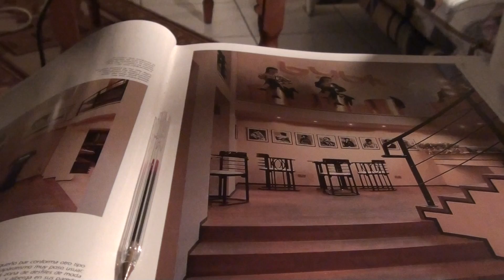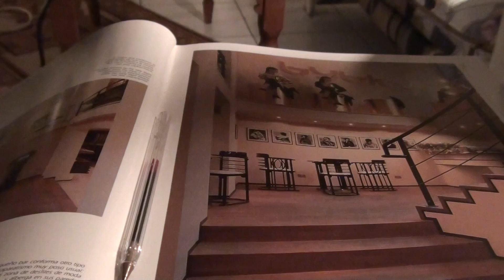MELLOW GRAND PIANO-JOHN BAKALIS=2012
031 DANCE PSR-MELLOW GRAND MO